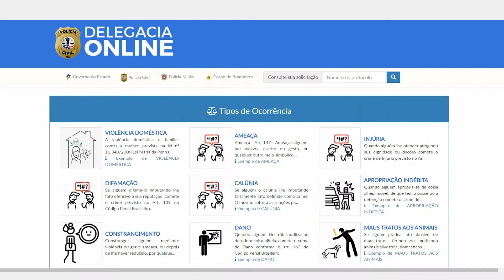(Edição 10/11/20) Casos de violência doméstica aumentam em Imperatriz